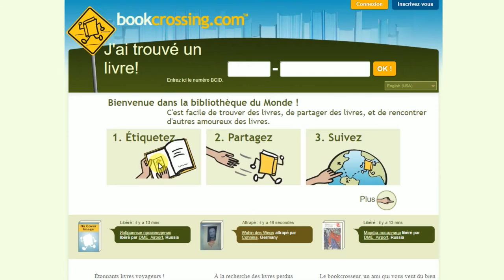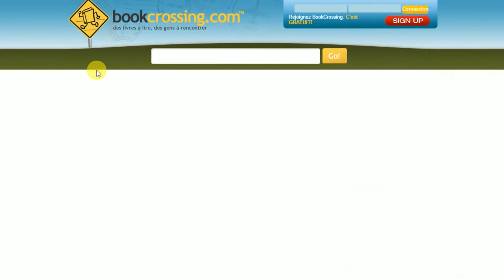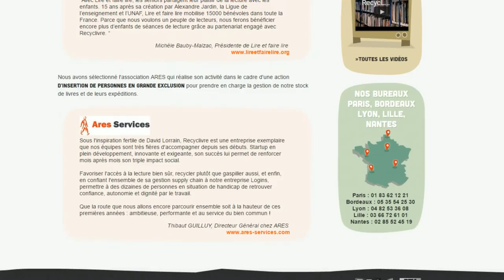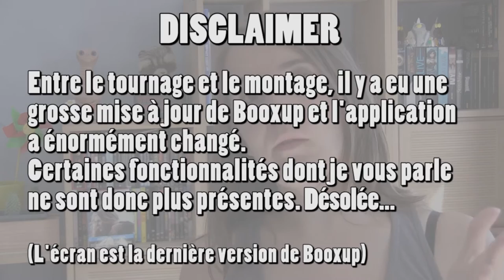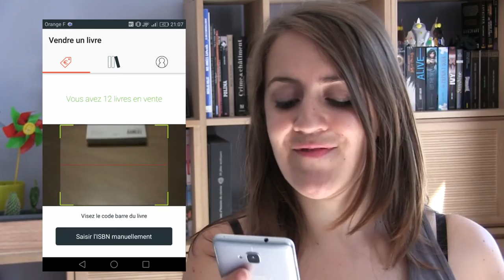5 idées pour recycler ses livres | Bookcrossing, Booxup, DIY...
Découvrez 5 idées pour donner une seconde vie aux livres qui débordent de vos étagères !
- Le Bookcrossing
- Le don
- Le troc
- Le mix ultime ( Booxup)
- Le Do It Yourself
Déjà testé ? Vous en connaissez d'autres ?